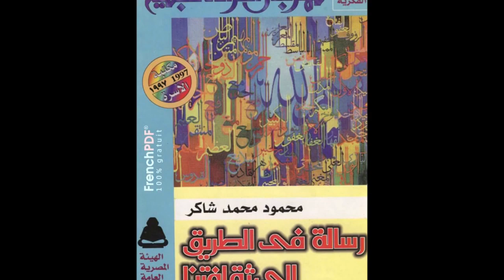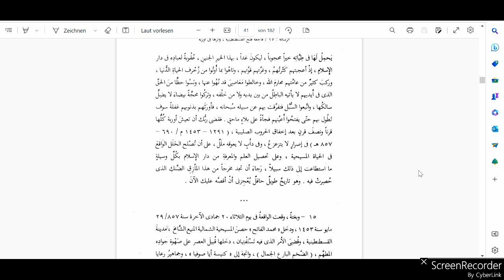رسالة في الطريق إلى ثقافتنا لمحمود محمد شاكر الحلقة 8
الحلقة الثامنة من سلسلة قراءة مقدمة كتاب المتنبي "رسالة في الطريق إلى ثقافتنا" لمحمود محمد شاكر
قراءة متأنية
الفقرة الرابعة عشر
أبو فهر محمود محمد شاكر أديب مصري، دافع عن العربية في مواجهة التغريب. اطلع على كتب التراث وحقق العديد منها. أقام منهجه الخاص في الشعر وسماه منهج التذوق. خاض الكثير من المعارك الأدبية حول أصالة الثقافة العربية، ومصادر الشعر الجاهلي.